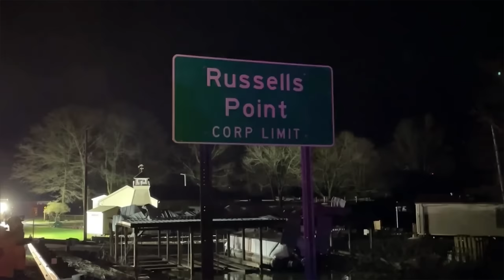Tornado damage in Ohio: Storm hits Logan County towns Russells Point, Orchard Island, and Lakeview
See what Ohio tornado damage looked like in Logan County.